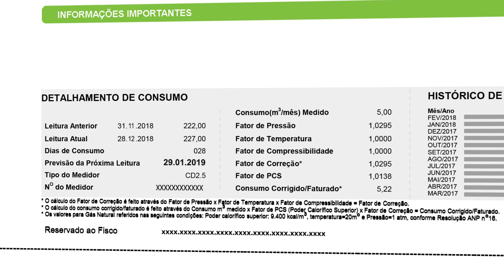Como informar a leitura do medidor?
Você sabia que pelo Comgás Virtual é possível informar a leitura do seu medidor? Assista ao tutorial especial que preparamos para você! Acesse: virtual.comgas.com.br